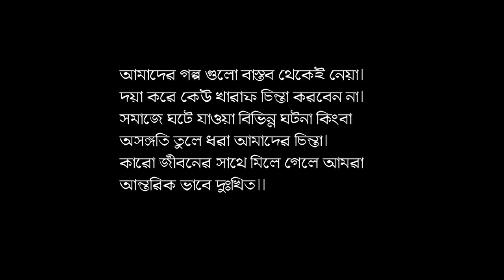স্বামী বিদেশ কু-নজর ডিসওয়ালার। Bangla natok । Short film 2019 । Chaity Express। পরকীয়া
Starring: - Chaity, Parthiv Mamun, Masum Khan, Sahin Sultana, Kamal, Moe
Story: Parthiv Mamun
Editor: Parthiv Mamun
DOP: Razon Priom
Cinematography: Masum Khan
Direction: Parthiv mamun
Label: Chaity Express
Content Type : Natok/ Short film